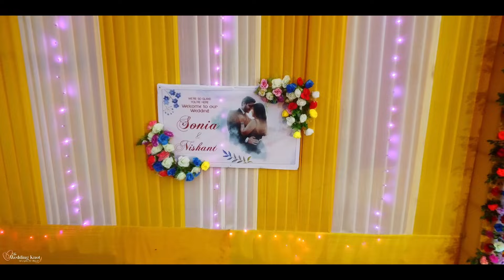WEDDING FILM || NISHANT & SONIYA || THE WEDDING KNOT || 2024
For Premium Weddings and Pre-Wedding Works Join with us We give the best deals and capture best memories of yours
Team - The Wedding Knot
Get in touch with us today to discuss your special day: